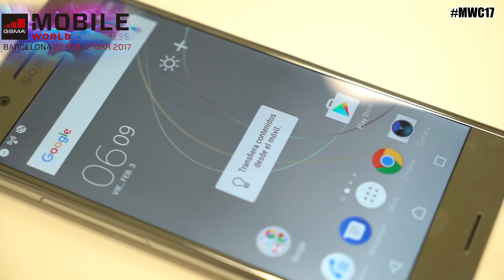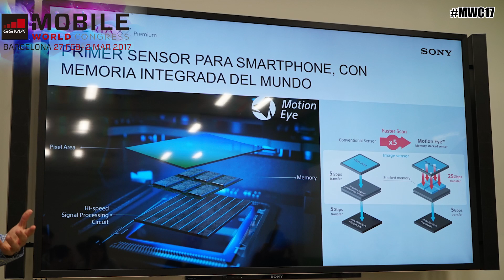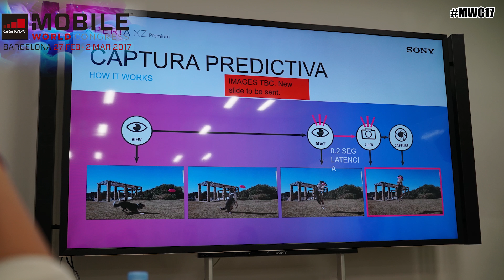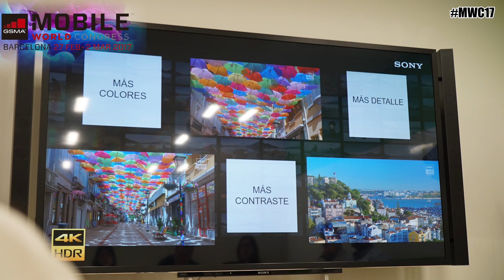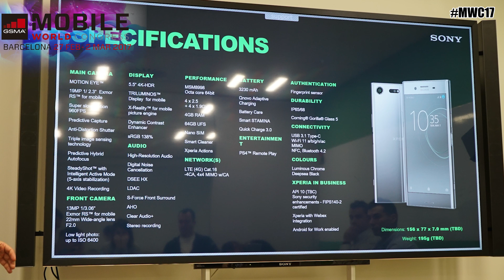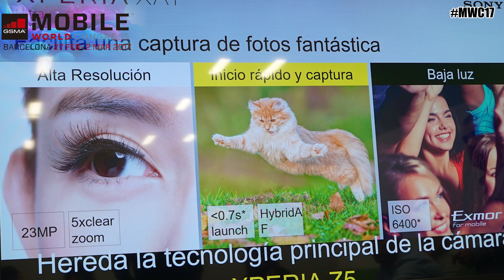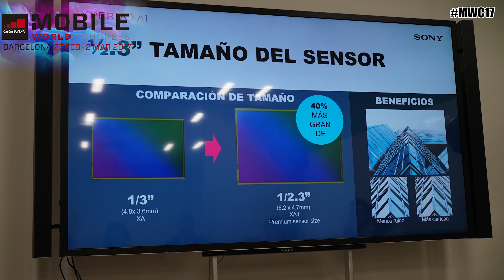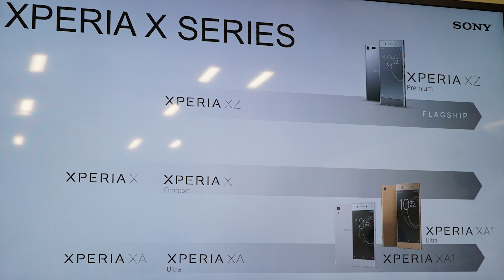Sony Xperia XZ Premium, XA1 y XA1 Ultra | Todo lo que necesitas saber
Novedades de Sony en el MWC17: Sony Xperia XZ Premium, XA1 y XA1 Ultra